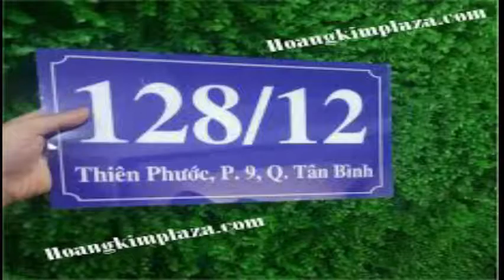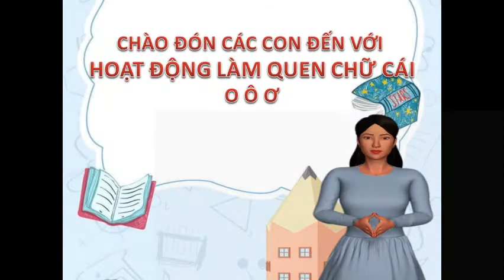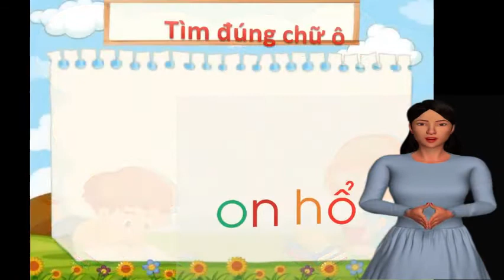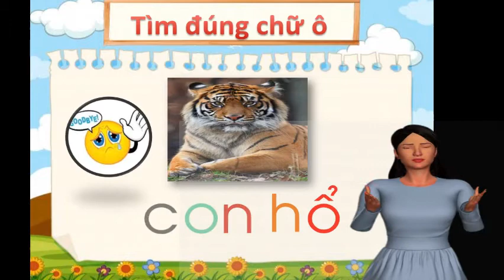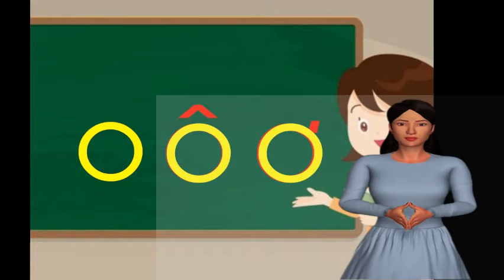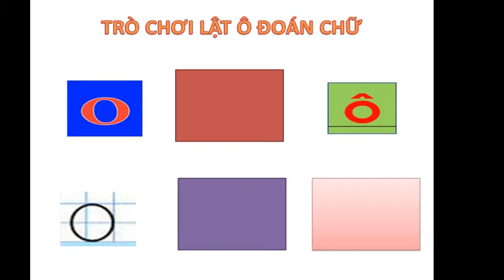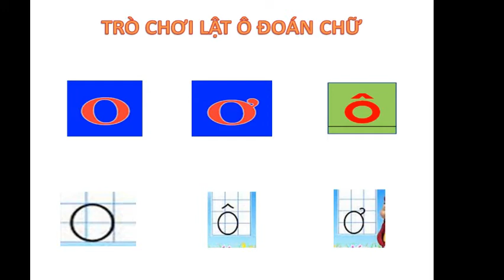LÀM QUEN CHỮ CÁI O- Ô- Ơ LỚP 5T TRƯỜNG MẦM NON THƯỢNG MỖ